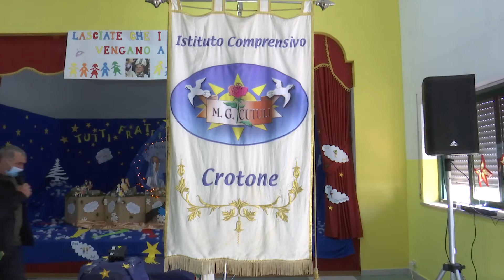CROTONE: DONATO UN DEFIBRILLATORE ALL'ISTITUTO CUTULI